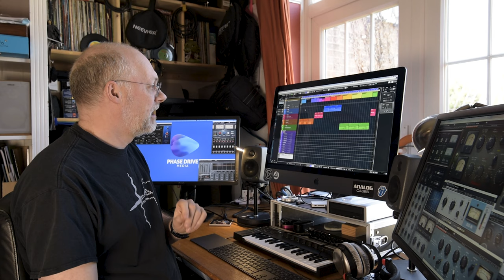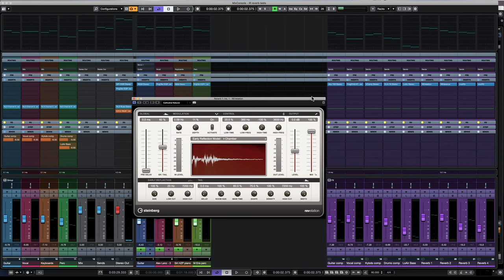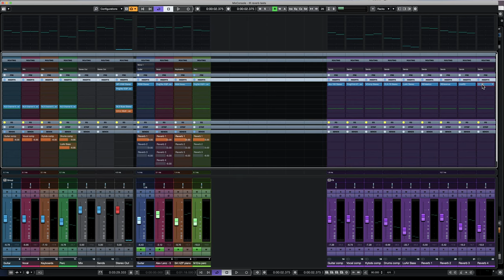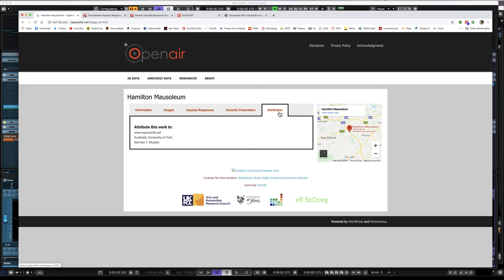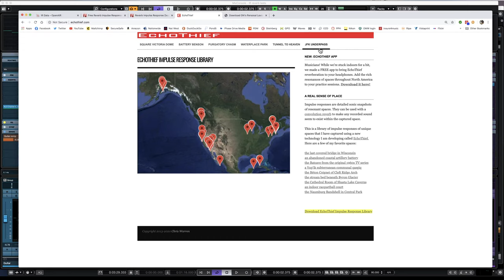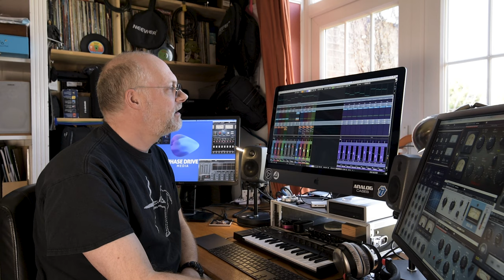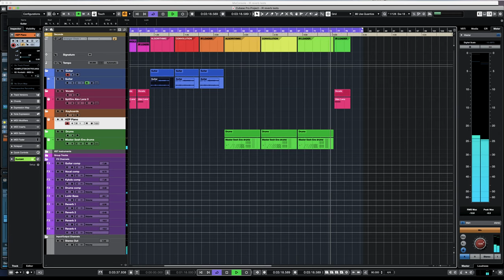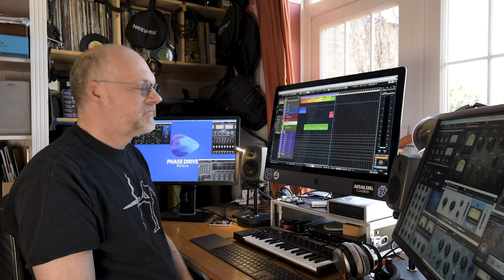Reverb from a nuclear reactor hall?!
0:13 - Intro & overview
0:53 - Impulse response creation & use
1:32 - Cubase project set up
3:22 - Reverbs compared; Steinberg Revelation & Reverence, Redwirez MixIR3
5:29 - Reverb IR sources; Open Air, Voxengo, Echo Thief & Housecall FM
8:33 - Demo run through
12:02 - Conclusions

Phase Drive Media is available for hire in the UK!  We're highly experienced in videography, photography, editing, music production and social media.